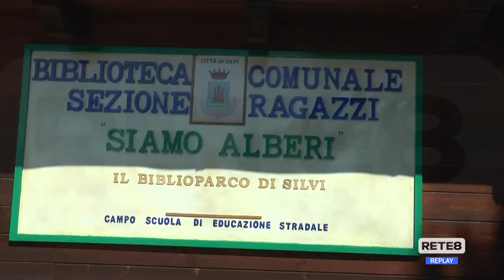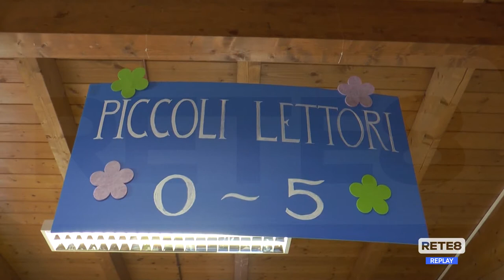Silvi - Inaugurata la sezione ragazzi della biblioteca